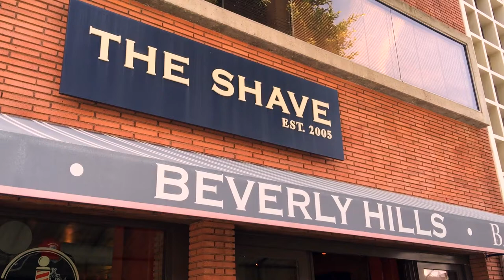Taking My Face Off - ThatAcola Vlog #002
Phil Abatecola Vlogs about taking his damn face off for his birthday.  Don't try this at home.  Straight razors are for professionals only.  Try it and die.